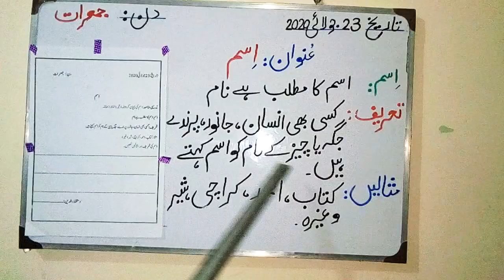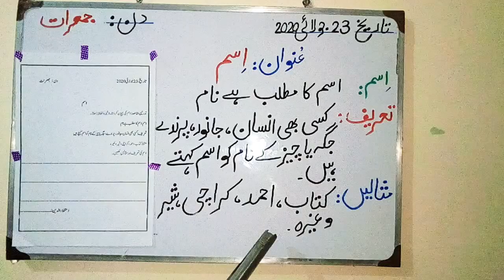Isam ki tareef or misalain (class two)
Is video se students ko isam ki tareef or pehchan seekhna asan hojae ga